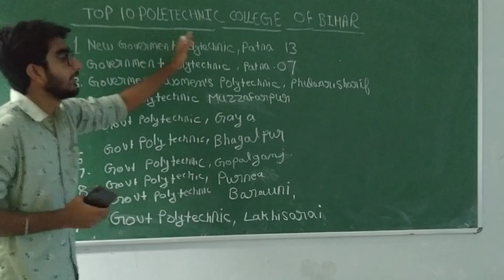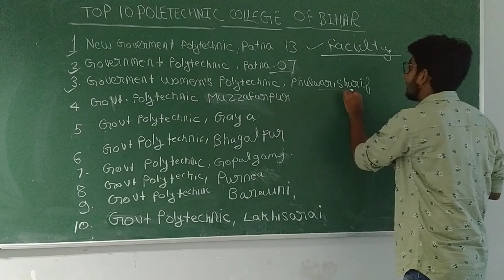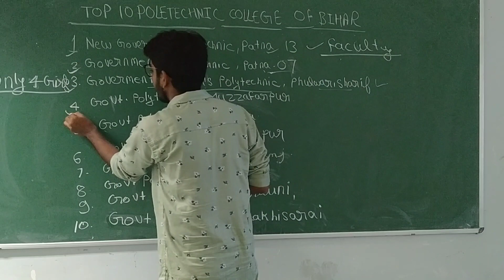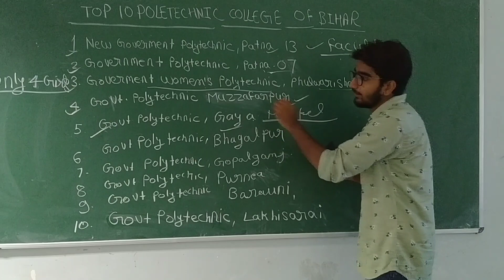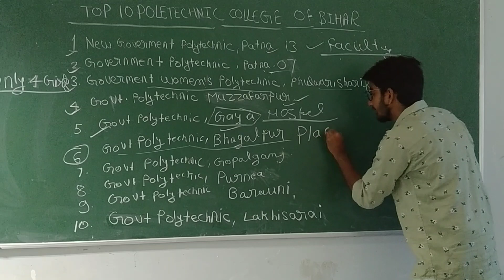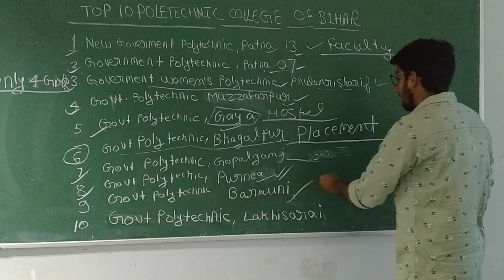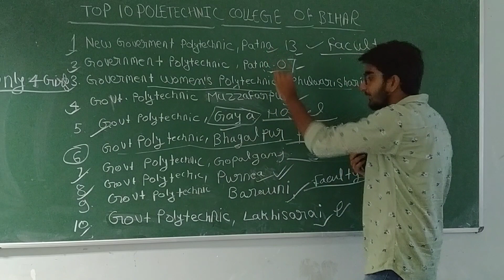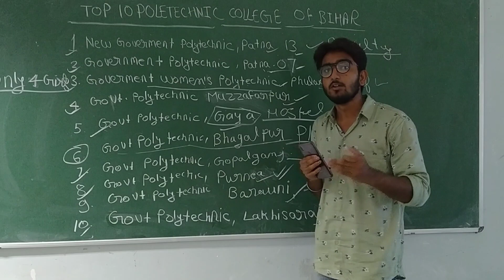TOP 10 GOVT POLYTECHNIC COLLEGE OF BIHAR|| G.P COLLEGE FOR TOP RANKERS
List of top 10 government polytechnic college of bihar.
You can see the video on particular polytechnic college of bihar.
In this college you can appear for admission , because all college have awesome faculty as well as facilities.
This top 10 college is on the basis of their faculty.
 In next video we will discuss another top 10 polytechnic college on the basis of caanpus & infrastructure.